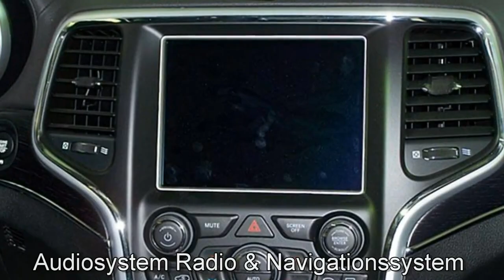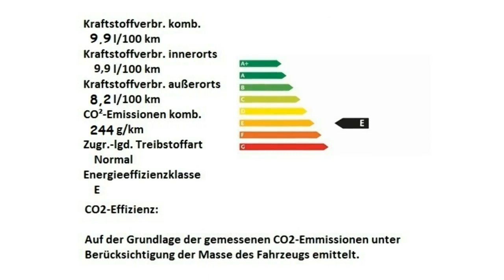Jeep Grand Cherokee MY18 Summit 3 6 V6 PentaStar JC146881 Motor Village Hamburg jetzt Stell.